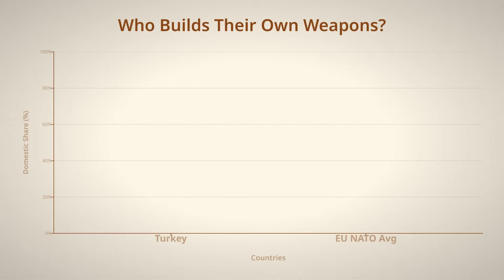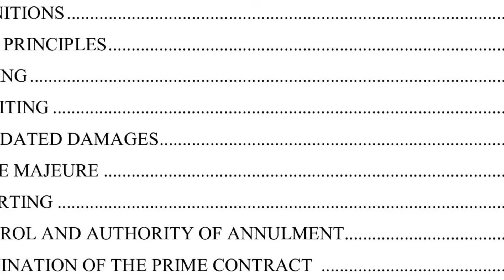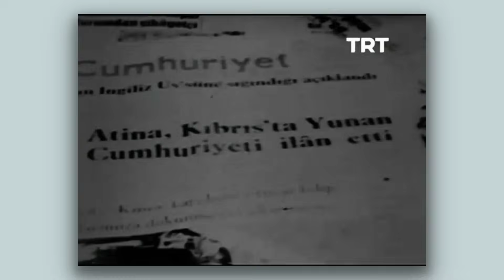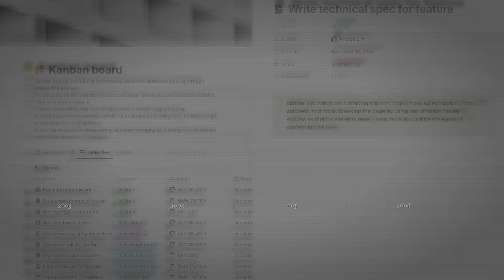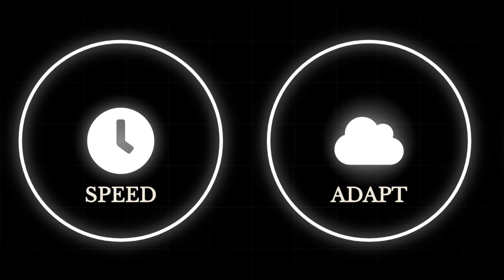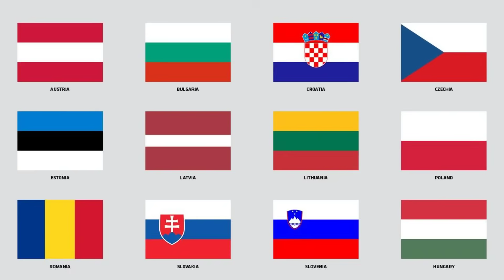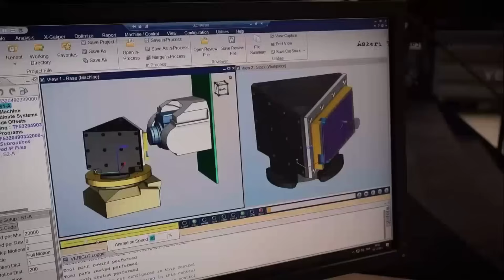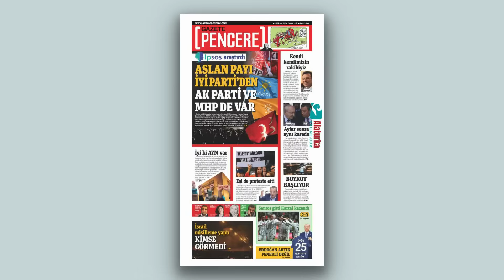What Turkey Does Better Than All of Europe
What does Turkey do better than all of Europe? While Germany had only two days of ammunition and European NATO states import 64% of their weapons from the US, Turkey produces 80% domestically — and exports $7.1 billion worth to 180 countries.
In this video we analyze Turkey's rise to Europe's most powerful defense industry: from the US embargo in 1974 to the KAAN fighter jet (maiden flight February 2024), from Bayraktar TB2 drones in the Ukraine war to 31 warships under construction. Data-driven analysis, no propaganda.